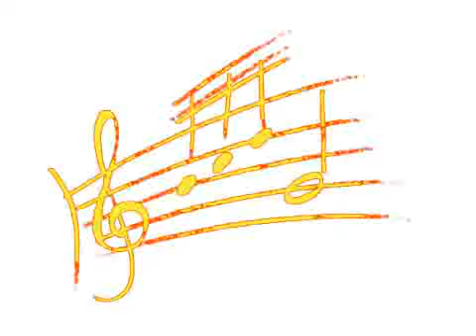NZ-Musiktalentcheck, Teil 2: Die Geige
Welches Instrument passt zu meinem Kind? Die NZ möchte mit dem Musiktalent-Check eine Entscheidungshilfe geben. Fachlich beraten wird unsere Zeitung von den Nürnberger Symphonikern. Mitglieder des Orchesters haben bei der Check-Liste mitgewirkt, diesmal Christina Suta. In der Übersicht die wichtigsten Kriterien  zusammengestellt von Anabel Schaffer.